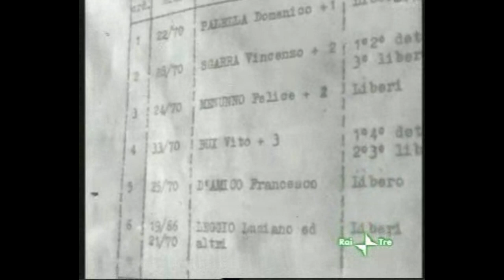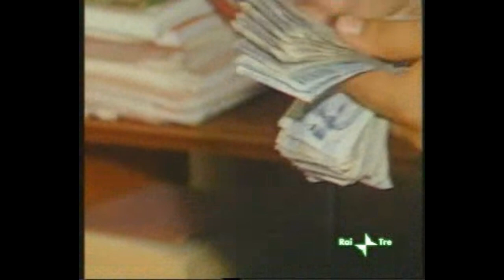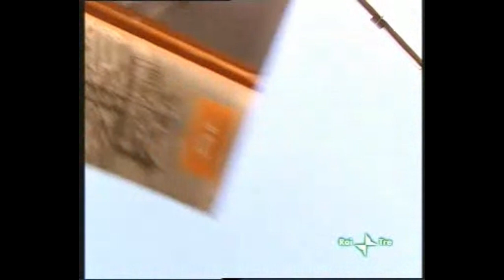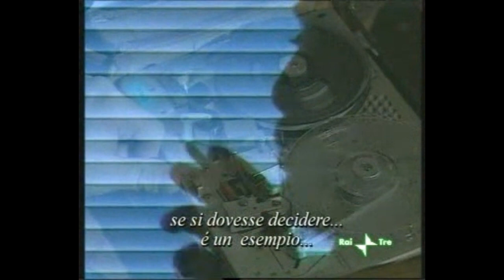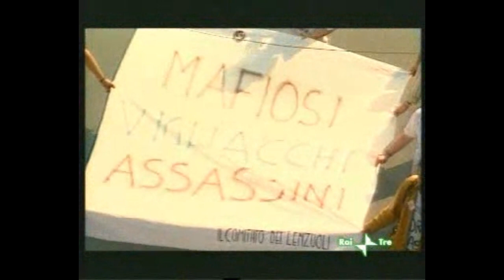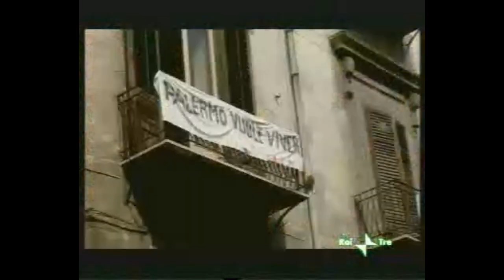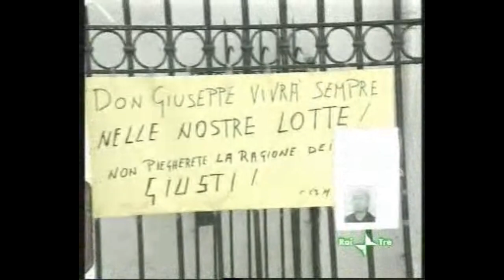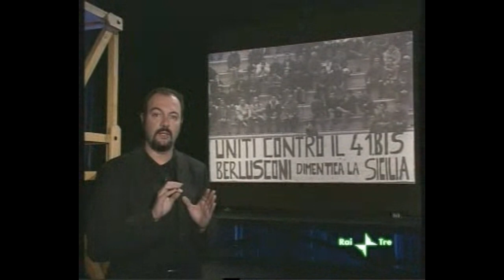Blu Notte: La mattanza, dai silenzi della Mafia al silenzio della Mafia